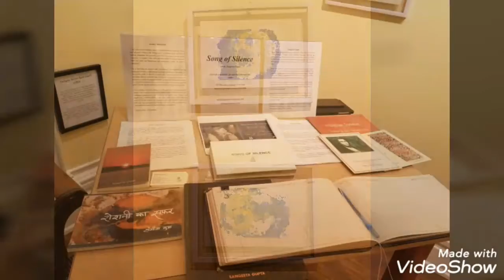Sangeeta Gupta's journey - Solo exhibition inauguration at Heritage Mississauga in November 2019